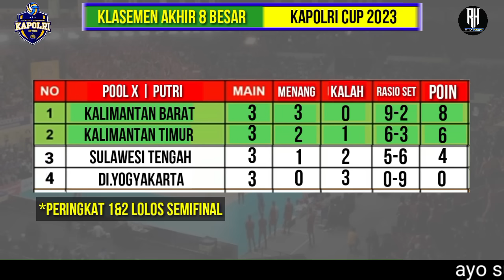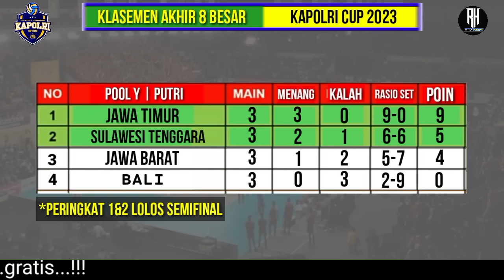Hasil Voli Kapolri Cup 2023 Hari ini | Jadwal Semifinal Kapolri Cup 2023 | Semifinal Putri~Live Moji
Hasil Voli Kapolri Cup 2023 Hari ini | Jadwal Semifinal Kapolri Cup 2023 | Live Moji

(Putra) - Sumatera Selatan 0-3 Jawa Timur
(Putri) - Kalimantan Barat 3-0 Kalimantan Timur
(Putra) - Riau 1-3 Bali

(Putri) - Jawa Barat 0-3 Jawa Timur
(Putri) - Sulawesi Tenggara vs Bali
19.00 WIB (Putra) - Nusa Tenggara Barat vs Jawa Timur

15.00 WIB (Putra) - DKI Jakarta vs Sumatera Selatan - Moji, Vidio
17.00 WIB (Putri) - Sulawesi Tengah vs DI Yogyakarta - Moji, Vidio
19.00 WIB (Putra) - Kalimantan Barat vs Jawa Tengah - Moji, Vidio

16:00 wib Kalbar vs Sultra
19;00 wib Jatim vs Kaltim

Daftar Tim Lolos 8 Besar Voli Putra Kapolri Cup 2023
Pool A
Kalimantan Barat
Riau
Jawa Tengah
Bali

Pool B
Jawa Timur
Sumatra Selatan
Nusa Tenggara Barat
DKI Jakarta

Daftar Tim Lolos 8 Besar Voli Putri Kapolri Cup 2023
Pool X
Kalimantan Barat
Sulawesi Tengah
Kalimantan Timur
DI Yogyakarta

Pool Y
Jawa Barat
Jawa Timur
Sulawesi Tenggara
Bali